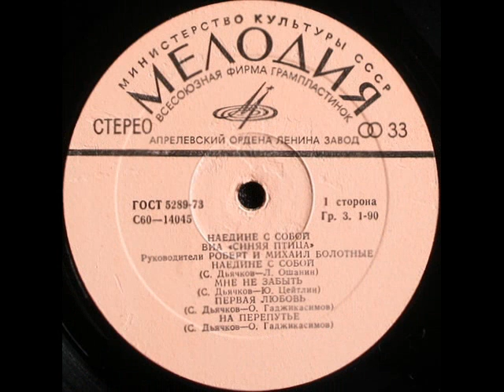ВИА Синяя птица Первая любовь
музыка Сергей Дьячков, стихи Онегин Гаджикасимов, вокал Сергей Дроздов, запись 1979 года